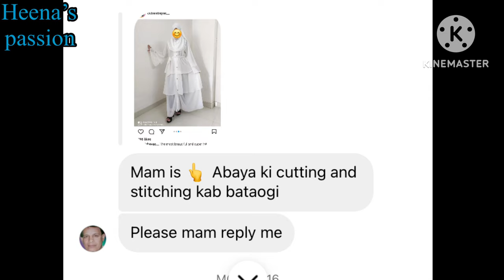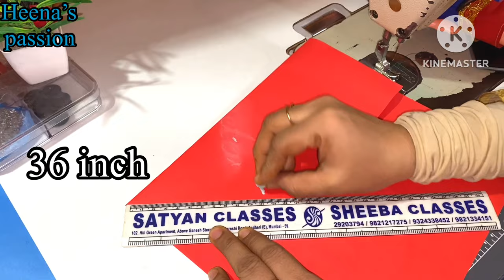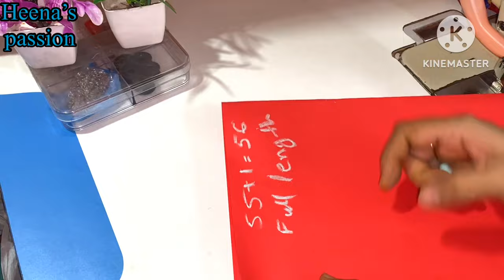Most Trendy Three Layer Abaya Cutting And Stitching /3 layer Abaya Designing/Maxi dress/Burqa design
Most Trendy Three Layer Abaya Cutting And Stitching /Latest Abaya Designing/Maxi dress/Burqa design

Assalamu alaikaum friends,
Well come back to Heena’s passion
Aaj ki ki video meim humne Most trendy 3 layer abaya ki cutting and stitching  sikhai hai wo bhi bahot aasan tarike se , umeed karti hoon k aaj ki video asp longon ko pasan aayegi.

Queries solved -
1- How to cut front Open Abaya
2- How to cut butterfly Abaya
3- Perfect measurement of front Open Abaya
4- perfect measurement of Butterfly Abaya
5- Simple and Easy way to make front Open Abaya
6- Which fabric is use for front Open Abaya
7- Cutting And Stitching of front Open Abaya
8- How to make shrug
9- Shrug cutting and Stitching
10-plated abaya
11- cuff sleeves

Hijab Inner Cap videos 👇🏻

BUY THE ABAYA FABRIC FROM HERE👇

You can buy online abaya nida fabric width 59 to 60 inch👇

You can buy online abaya georgette printed fabric 👇